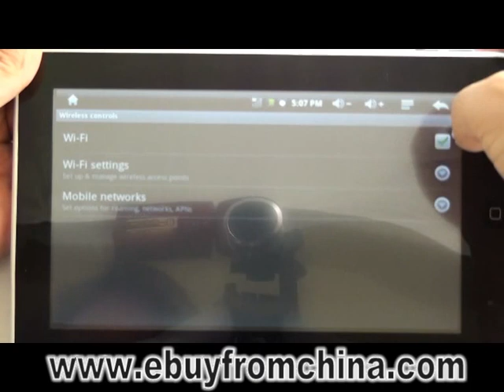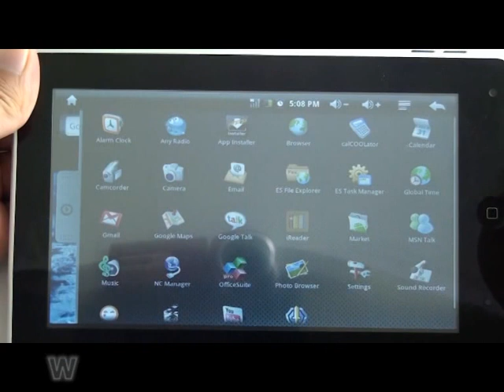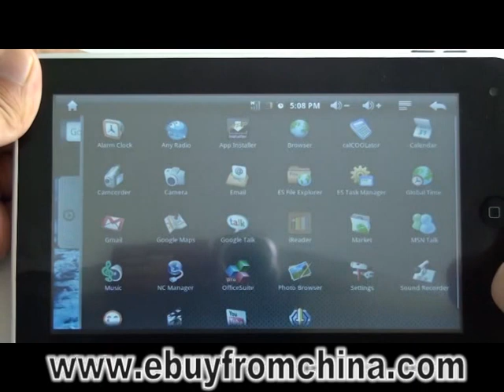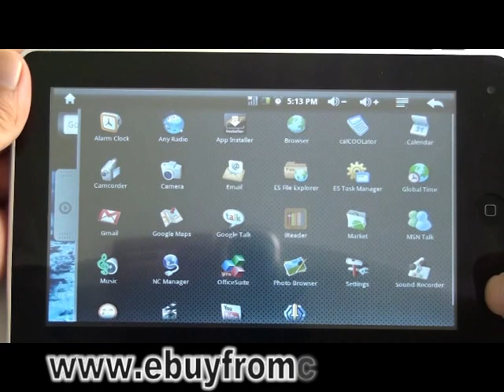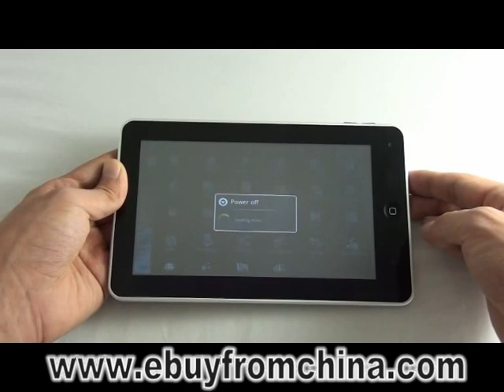ipad Hipad Apad